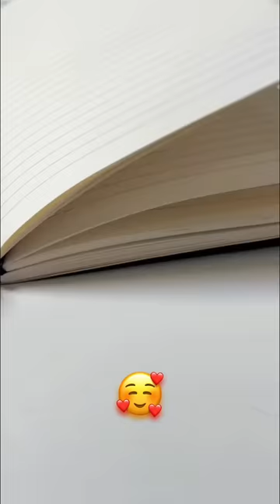Prettiest Purple Bookmark 😍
I'm back with a new video 'Prettiest Purple Bookmark’. In in video I'm creating my own purple bookmark using super clay and stick.

I hope you'll enjoy this video and get some ideas to create things when you're bored or stressed.